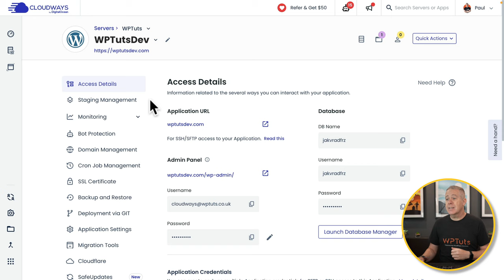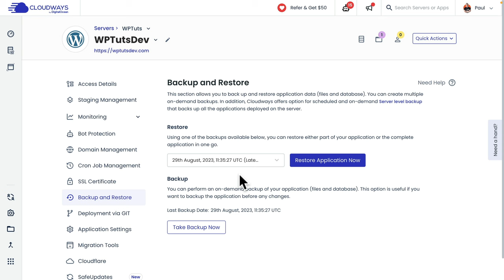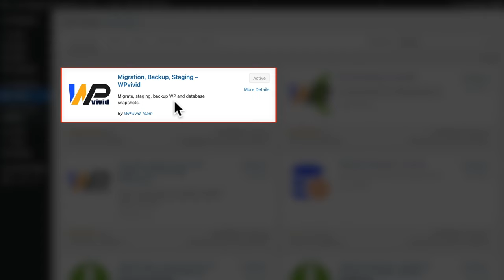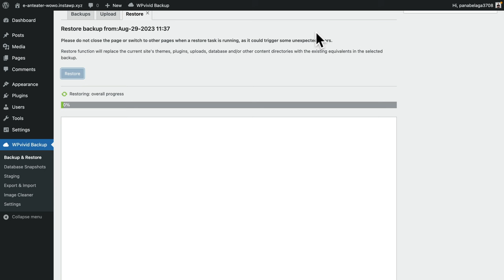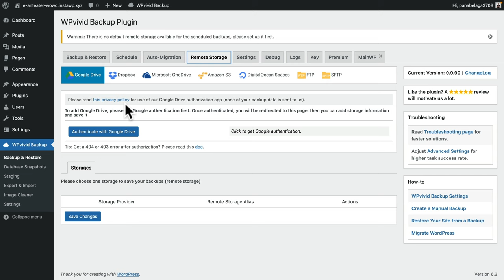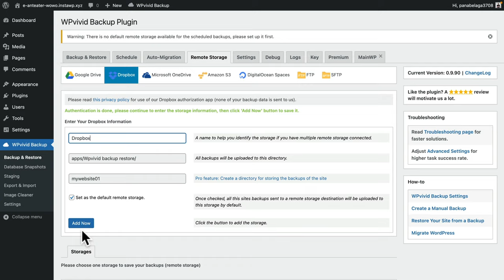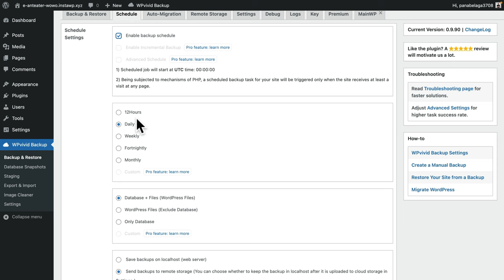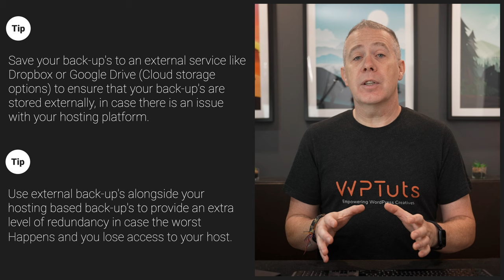How To Backup WordPress Website | Ultimate FREE Guide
Learn how to backup a WordPress site for free with this ultimate guide for beginners.

I'll show you 3 simple methods of how to backup WordPress website and explain my preference to give you ultimate flexibility and peace of mind.

► WORDPRESS PLUGINS ◄